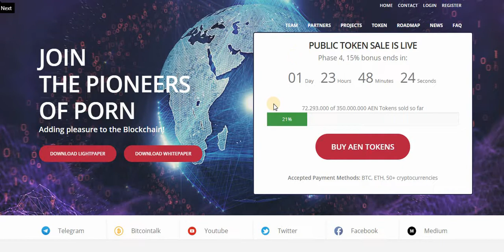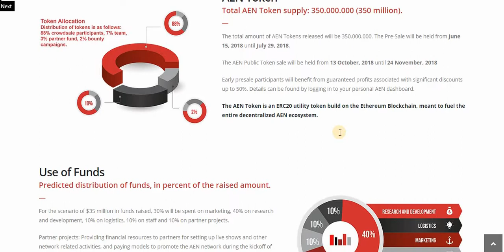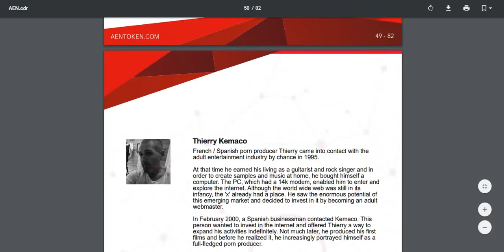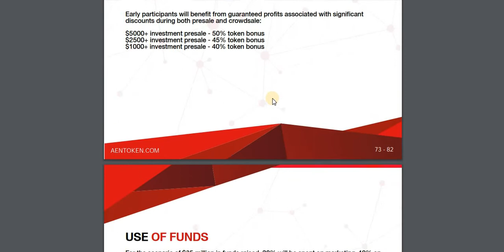Обзор AEN - о токене